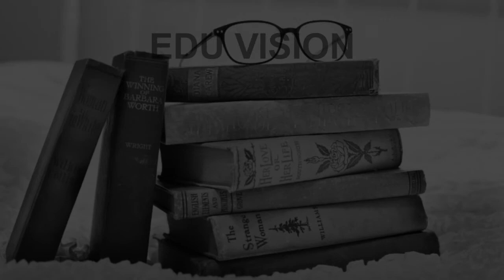Schools around N 8 Aurangabad CBSE, Govt, Private, International | Edu Vision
Must Watch.. Best Schools around N 8 Aurangabad - CBSE, Govt, Private, International

Listed Schools:
Aurangabad Police Public School
B F C I English School
Baliram Patil Vidyalaya
Bhagylaxmi Sarla Gurusahani Memorial School
Clover Dale High School
Dnyanada English School
New High School Vanijya Uchcha Madhyamik Vidyalaya
Saint John English High School
Saint Lawrence High School
Universal High School, Aurangabad

This is not the listing of Top Schools around N 8 Aurangabad, it's the list of best Schools around N 8 Aurangabad as per the ratings given by our users.